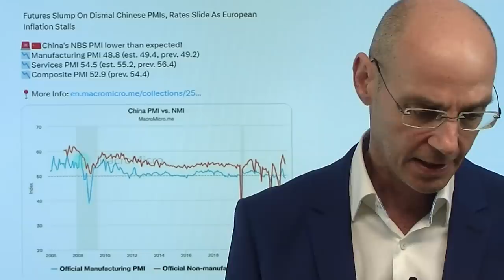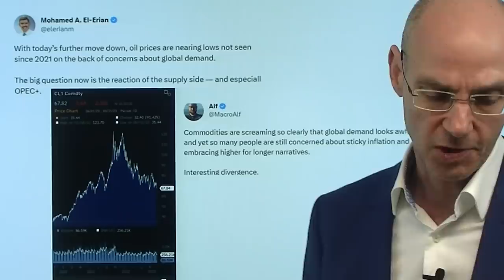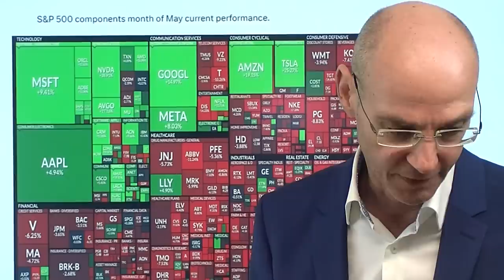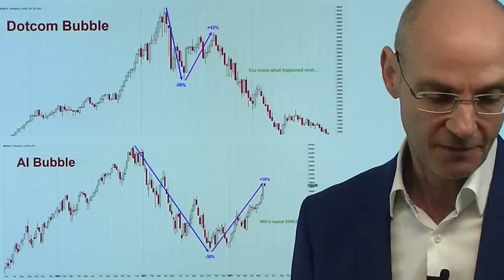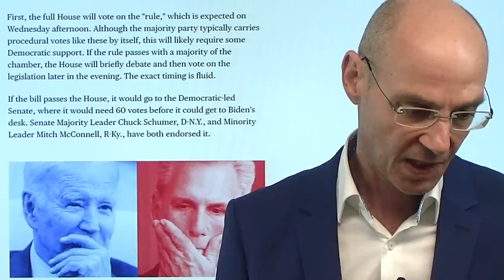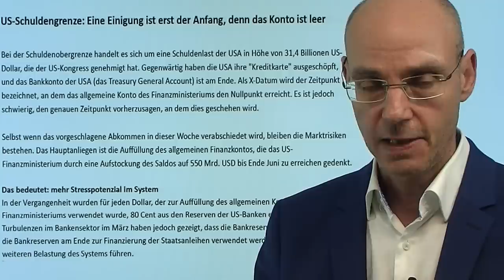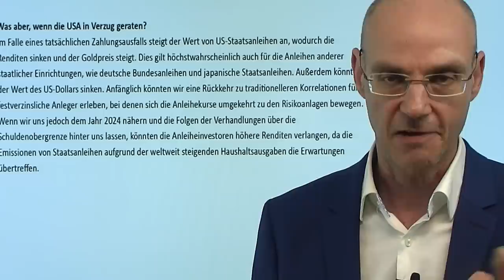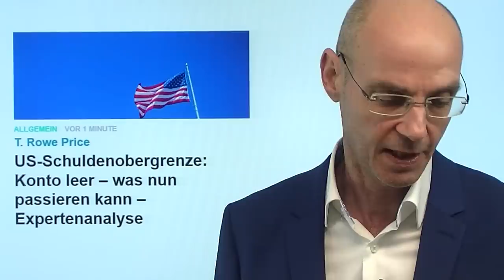Dax, Wall Street: Wirtschaft bergab, Zinsen weiter rauf! Marktgeflüster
Hinweise aus Video:

1. EZB hebt Zinsen weiter an – und warnt vor den Folgen der Zinsen

2. Fällt die Inflation bald stärker als erwartet?

3. US-Schuldenobergrenze: Konto leer – was nun passieren kann – Expertenanalyse

Mit der Wirtschaft geht es bergab, mit den Zinsen aber weiter rauf - das ist derzeit der Cocktail, der vor allem den Dax belastet, aber auch einige Indizes der Wall Street unter Druck bringt. Heute Nacht wieder ganz schwache Daten aus China - damit ist eine zentrale Voraussetzung für die Dax-Rally seit der Öffnung Chinas eigentlich obsolet. Dazu heute ein ebenfalls extrem schwacher Chicago Einkaufsmangerindex, während andererseits die offenen Stellen in den USA wieder über die Marke von 10 Millionen steigen. Damit steigt die Wahrscheinlichkeit weiter an (laut Fed Fund Futures jetzt 72%), dass die Fed bereits im Juni die Zinsen weiter anheben wird (weil der Lohndruck hoch bleibt und damit die Inflation weiter treibt). Insgesamt entfallen so faktisch alle Grundlagen der Rally: Hoffnung auf China-Boom, Hoffnung auf sinkende Zinsen bei gleichzeitig weicher Landung der Wirtschaft..